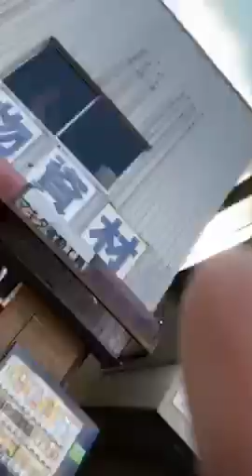[ツイキャス] 明石 (2020.10.29)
明石 (男子：顔出し)
日時: 2020/10/29

00:00 - ライフ